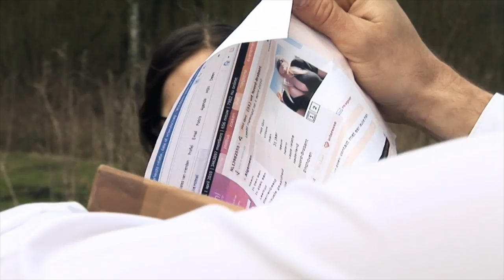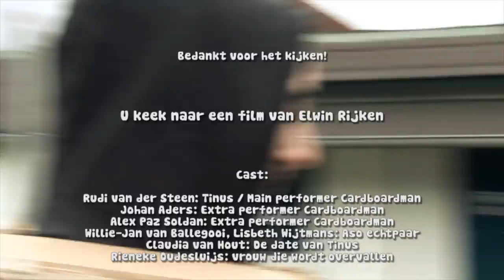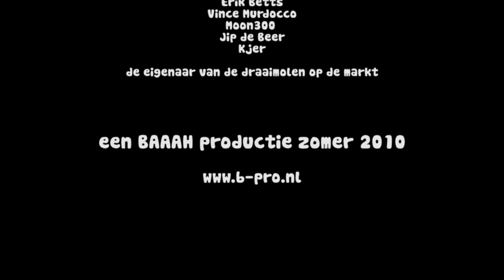B-Pro presents: B pro Cardboardman 2010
B-pro's 17th movie!

Cardboardman is a hilarious short about a hero with a cardboard suit. Enjoy it!

A movie from Elwin Rijken

Cast:
Rudi van der Steen: Tinus / Main performer Cardboardman
Johan Aders:  Extra performer Cardboardman
Alex Paz Soldan: Extra performer Cardboardman
Willie-Jan van Ballegooi, Lisbeth Wijtmans: Aso echtpaar
Claudia van Hout: De date van Tinus
Rieneke Oudesluijs: Vrouw in nood, met handgeweer

inbreker:
Willem Sools

Overige schurken:
Johan Aders
Willem Sools
Alex Paz Soldan
Melvin Machiels
Marvin Alexander
Alex hagemeijer
Tim Boudewijns
Peet van Rietschoten
Rody Bonnikhorst
John Evers

Cardboardman fans:
Michelle Verhoeks
Anniek van Driel
Tracy van der Waal

Mobile Center medewerkers:
Alex Abrahams
Joost van der Valk

Amerikanen:
Sunny D Smith
Jay Fernando

Script:
Elwin Rijken, Rudi van der Steen

Regie, Camerawerk, Editing, Geluid:
Elwin Rijken

Visual FX supervisor:
Didier Konings

3D Animator: Didier Konings

Make-up FX:
Esther Verhappen

Locaties:
Kartonwinkel te Eindhoven, Markt Eindhoven.

Special Thanks:
Roel Neuraij
Joep Oudenhuijsen
Ramon Etman
Frans Brok
Pauline Vogels
Maarten Aders
Bamboe
Esther Verhappen
Didier Konings
(vergeet niet Boys in War van Didier Konings te checken als die uit komt)
Wim Somers
ouders Rudi van der Steen
Blokhut Scouting Hopman-Latour
Christine Bannon - Rodrigues
Erik Betts
Vince Murdocco
Moon300
Jip de Beer
Kjer
de eigenaar van de draaimolen op de markt